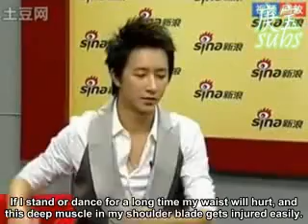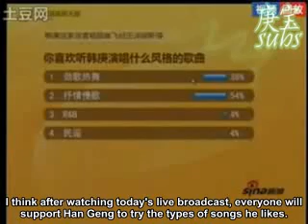100804 (Eng Sub) Han Geng Sina Interview (2/3)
Han Geng sat down and spoke about his new album, the lawsuit, and his relationship with SM and Super Junior.